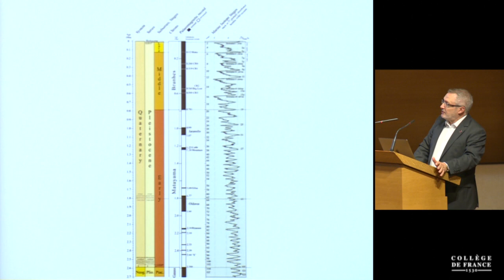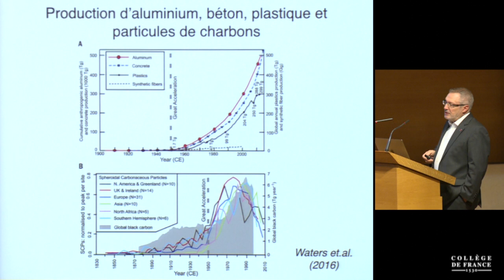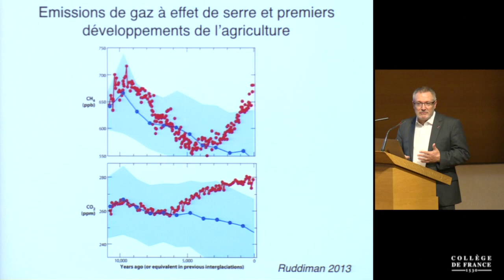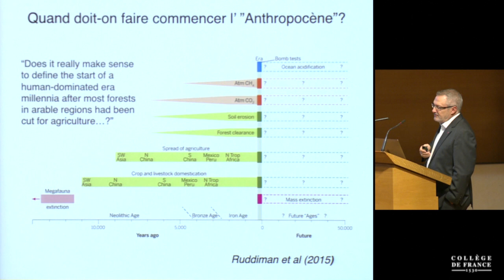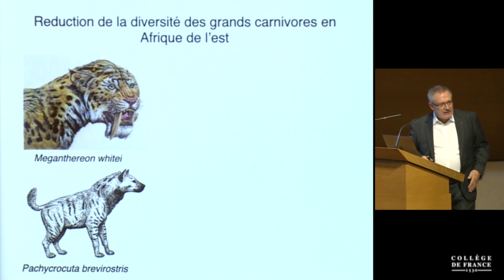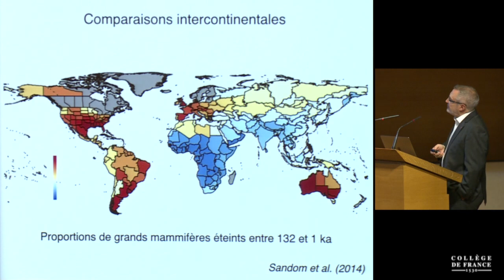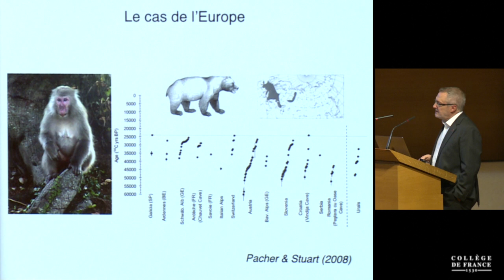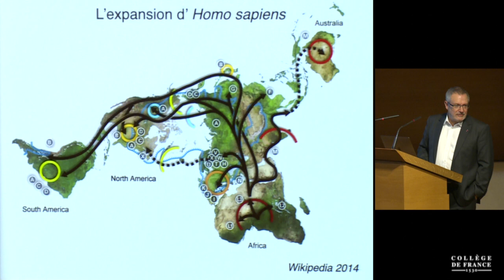Microbiome and Human Evolution: (Micro)Biology Meets Anthropology (2) - P. Sansonetti (2017-2018)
Colloque 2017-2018 : Microbiome and Human Evolution: (Micro)Biology Meets Anthropology
Conférence du jeudi 28 juin 2018 : Keynote Lecture 1: The Dawn of Anthropocene